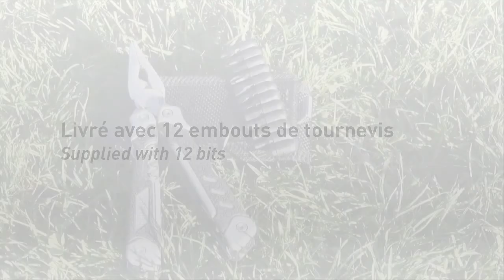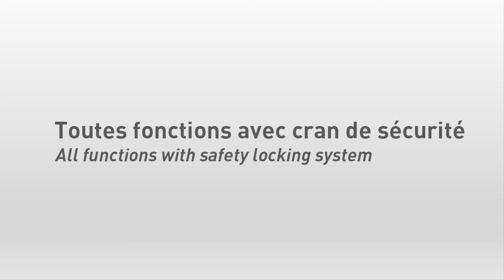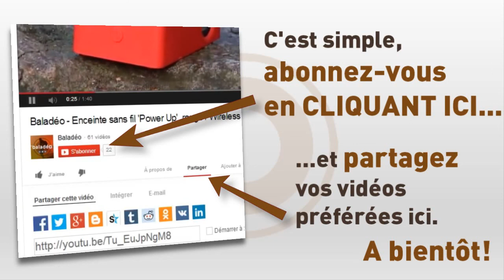Le top de la pince mutifonction grise - à vos comparatifs !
► Besoin d'une pince multifonction
► Faites votre propre comparatif !
► Rien à envier aux marques les plus connues

Voici la pince multifonction grise 'Grip' de Baladéo : 21 fonctions !